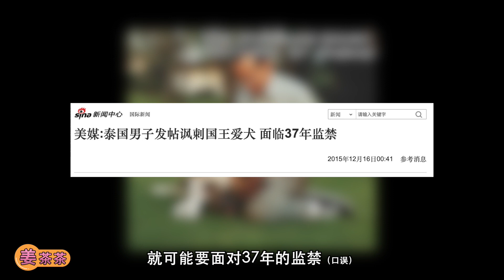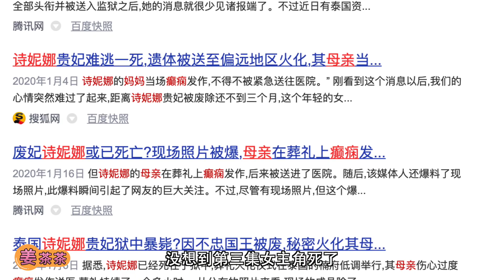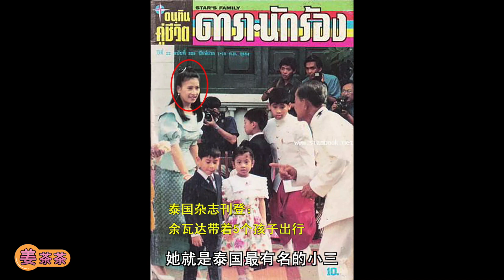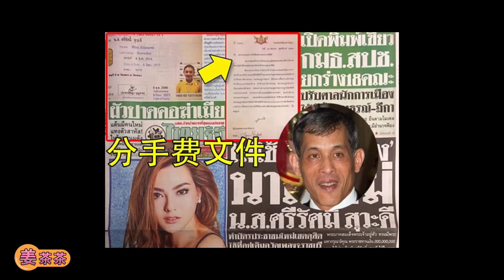泰國最美王妃死而復生？真正的皇室宮鬥堪比甄嬛傳丨人 · 物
泰國王妃死而復生的新聞揭開皇室中堪比甄嬛傳的宮鬥劇情讓茶茶特別感興趣。
那我們這一期就來講講泰國皇室
瑪哈泰國十世國王，一個愛穿緊身小背心的男人。
詩妮娜貴妃，一個讓泰王打破泰國保持了近一個世紀一夫一妻制的女人。
福福，泰國空軍元帥，可能是史上最高官職的比熊犬。
這期講講比沙特王室還富有的泰國王室..
感謝各位的支持喲！